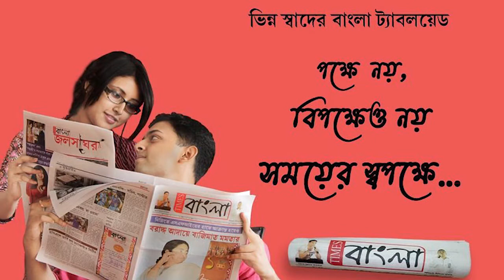হুগলির উত্তরপাড়া স্টেশন রোডে মহালয়ার সন্ধ্যে বেলায় মোবাইল ছিনতাইয়ের চেষ্টা